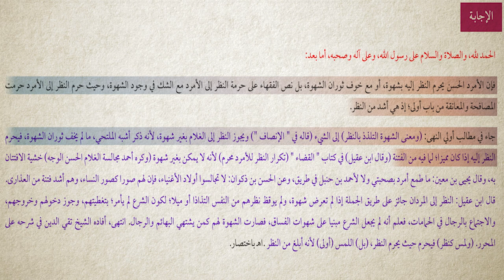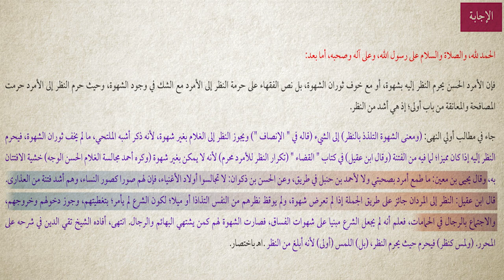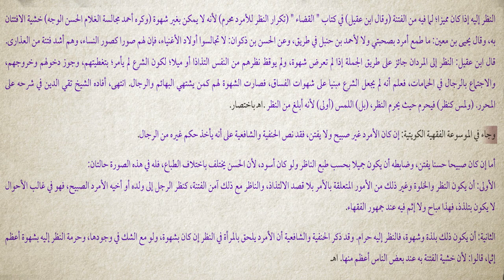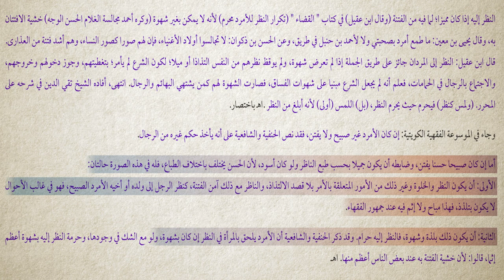برنامج سين وجيم | الحلقة 5 | حكم النظر إلى الأمرد